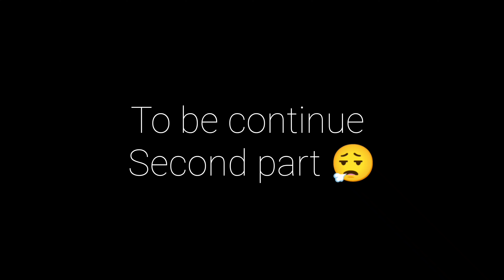Aaj munja ko kidnap kar liya 😰// kawa h2r 2024